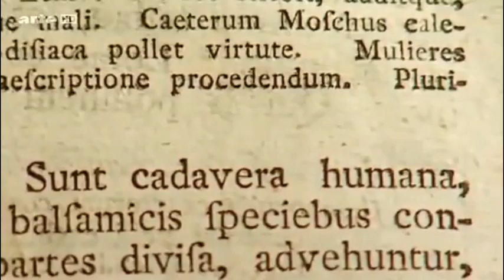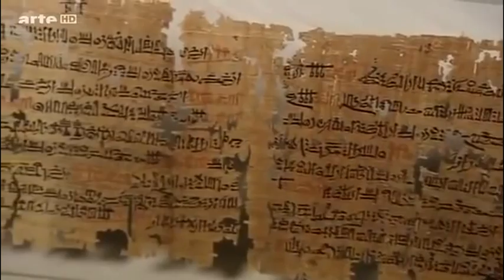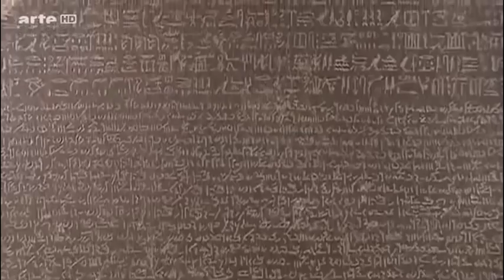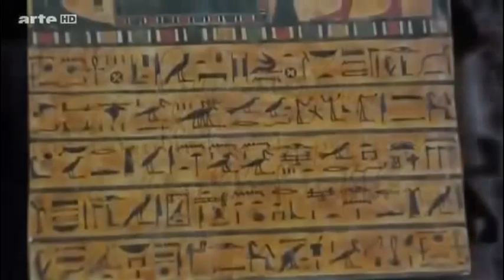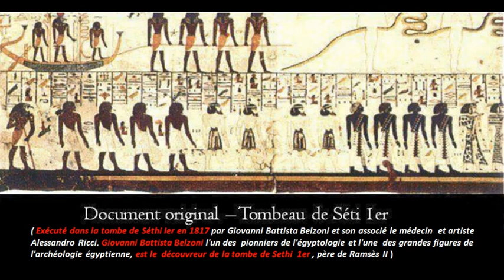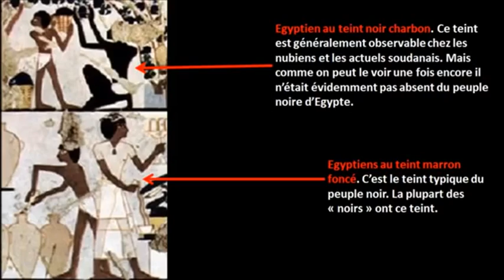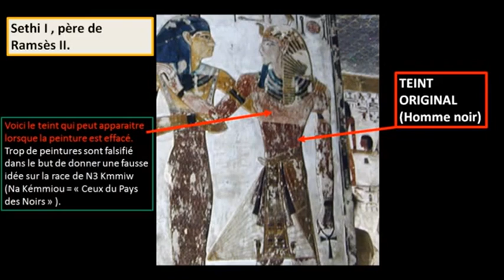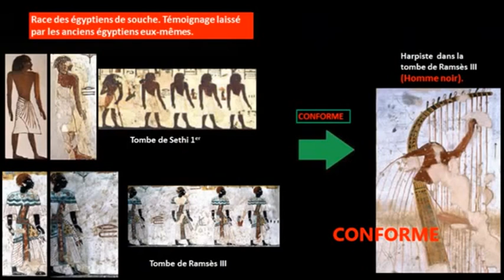LES MOMIES NOIRES D'ÉGYPTE: PLUS DE 1000 ANS DE CANIBALISME ET DE VANDALISME EUROPÉENS.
Ce que les euro-centristes ne vous diront jamais sur les momies égyptiennes.